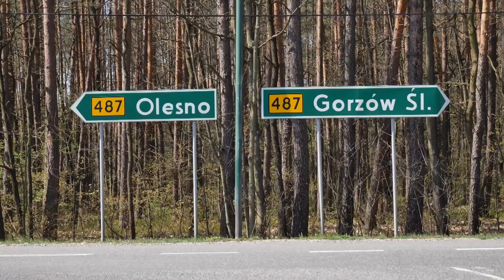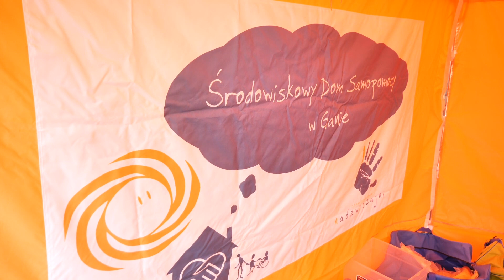KWIECIEŃ Wiadomości iTV Praszka 2019